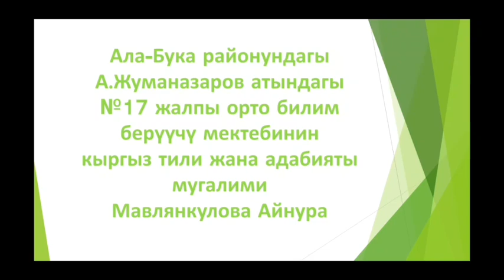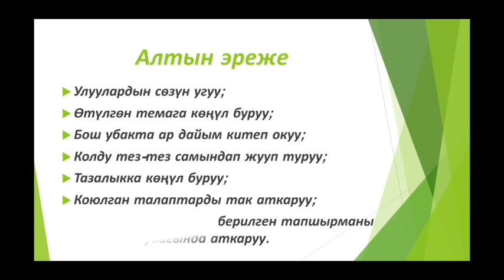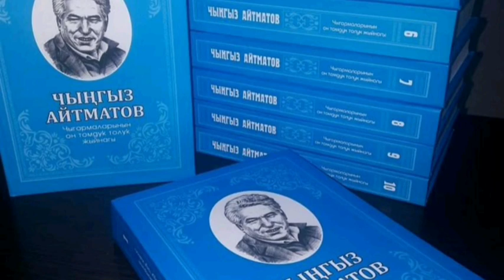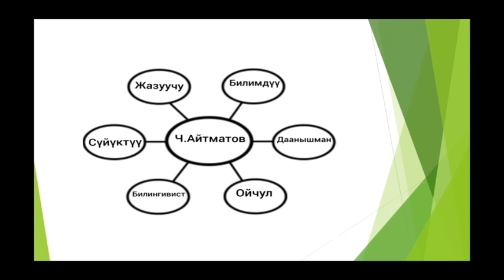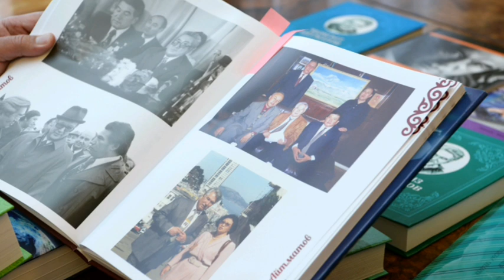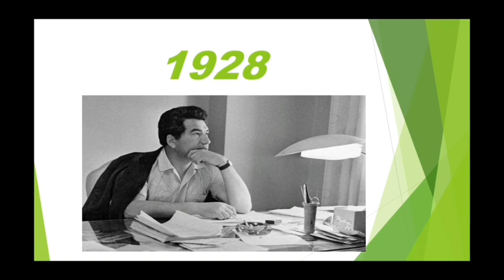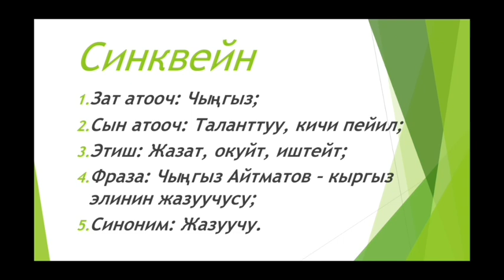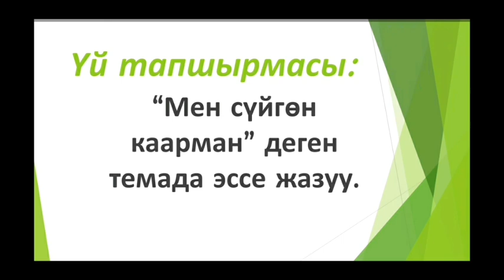СЫНАККА / КЫРГЫЗ АДАБИЯТЫ/ 7-КЛАСС / ТЕМА: "КЫЛЫМДАРГА УНУТУЛГУС КЫРГЫЗЫМДЫН КЫРААНЫ" /№44 катышуучу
№44 катышуучу
Айнура Мавлянкулова - кыргыз адабият мугалими
№17 А.Жуманазров атындагы жалпы билим беруучу орто мектеби,
Ала-Бука району.

Саламатсыздарбы урматтуу "КЛАССТАШ" жана "МУГАДИМДЕР ДҮЙНӨСҮ" газеттеринин окурмандары, "KLASSTASH TV" (YouTube) каналы "Май айынын мыкты онлайн сабагы" конкурсун баштайт.

"Май айынын мыкты онлайн сабагы" конкурсунун жыйынтыгы 10-июнда  саат 10.00дө чыгат.

жана инстаграм баракчабыздан көрсөңүз болот.